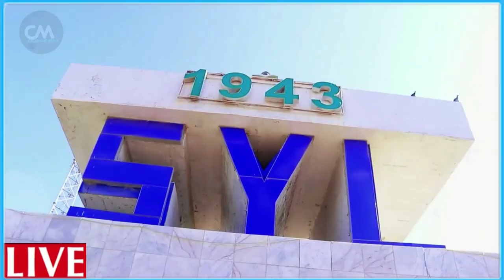DEG DEG Farmajo oo Cali Jebkujire Ciidan & Gadid Dagal u geyay Dh/Mareeb si mahad salad kuriga loga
DEG DEG Farmajo oo Cali Jebkujire Ciidan & Gadid Dagal u geyay Dh/Mareeb si mahad salad kuriga looga boobo ama awood ciidan, farmaajo oo ciidankii iyo hubkii ugu badnaay cali yare u geyay galmudug iyo dagaal laga cabsi qabo xog culus